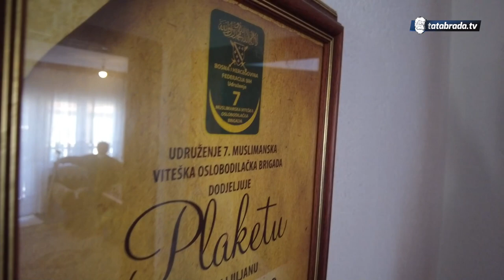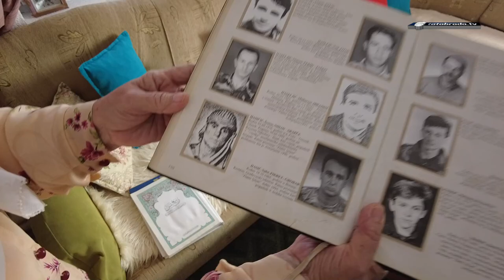KAKVA LJUBAV BA! Udala sam se zbog televizora i svjetla!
Danas donosim priču bračnog para Hasičić iz Poda, sela kod Travnika iz kojega smo već imali priliku upoznati dvije vesele i raspoložene jetrve, a danas kao što rekoh Hajriju i Šemsu Hasičić. Ono što se već da naslutiti iz uvoda jeste činjenica da sam u društvu bračnog para koji je cijeli svoj život i bračni staž proveo govoreći istinu i ne sakrivajući svoja razmišljanja i osjećanja.
Zato moram napomenuti poštovani gledaoci, neki od vas bi se mogli iznenaditi dozom iskrenosti koja je kod njih prisutna, ali koja je tako lijepo upakovana kao odlično odmjerena doza šale. Naravno, ne kaže se džaba da u svakoj šali ima pola istine!

ĆEHAJE B.B,
Srebrenik 75350